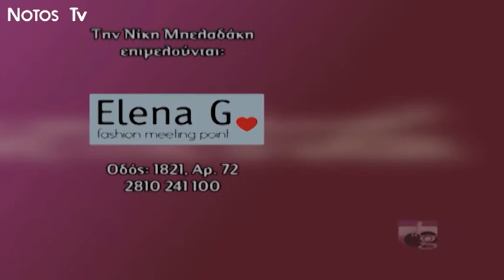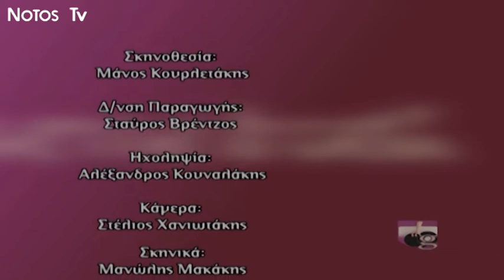Η Νικολέτα Κωνσταντάκη στο Give me a beat!